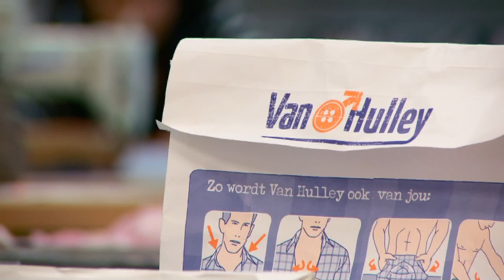Van Hulley: van overhemd tot boxershort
Hoe maken de dames van Van Hulley van jouw versleten overhemd een flitsend boxershort? Video van in opdracht van